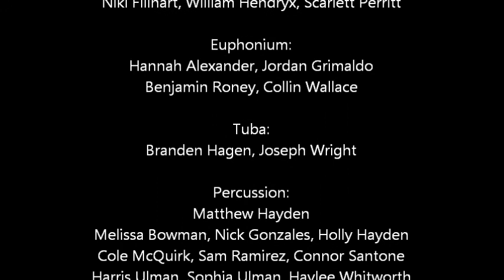Argyle High School Winter Concert Part 1